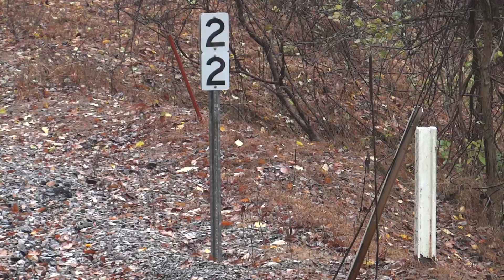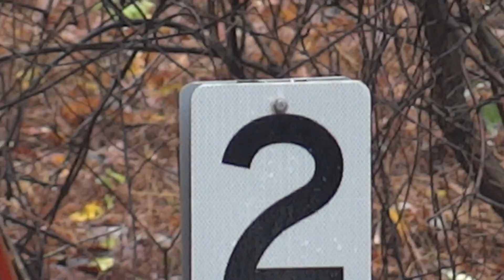CSX K Train Moving Thru Patapsco Valley State Park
CSX loaded ethanol tank train K676 heads east on the Old Main Line through Patapsco Valley State Park on a rainy, chilly, fall Halloween day, on it's route to Curtis Bay in Baltimore City, Maryland.  Locomotives: CSX 5122(GE AC44CW) & CSX 5117(GE AC44CW).
  10 31 19